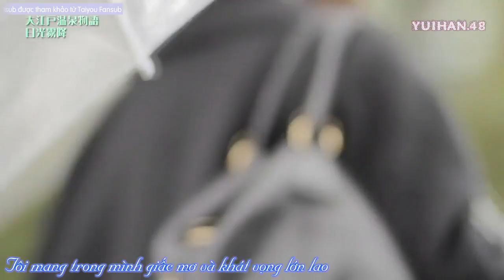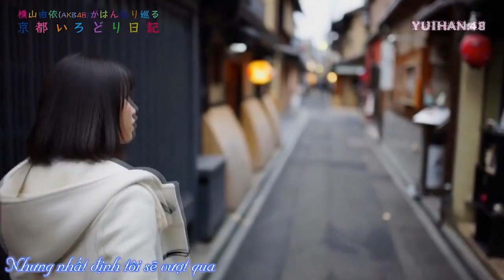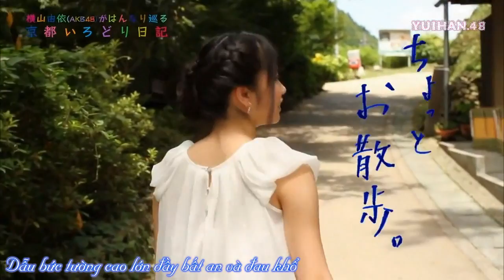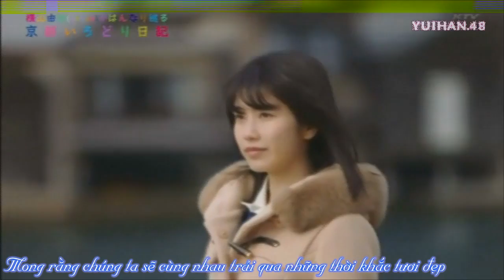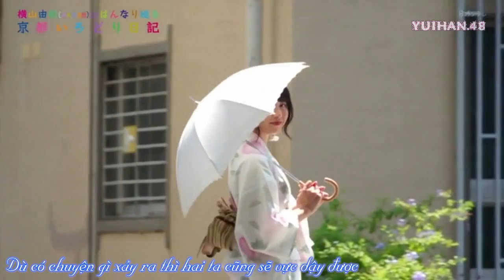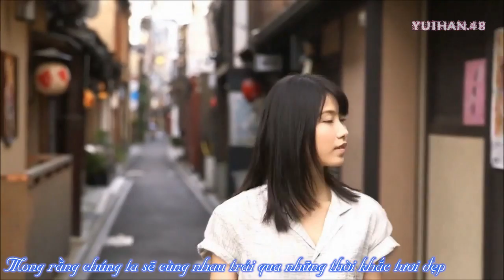[OPV][Vietsub] Arigatou Forever - Yuihan's OPV